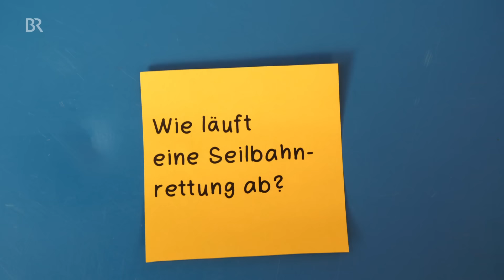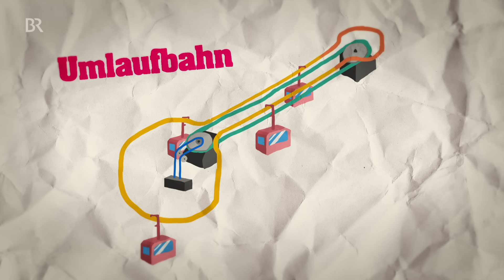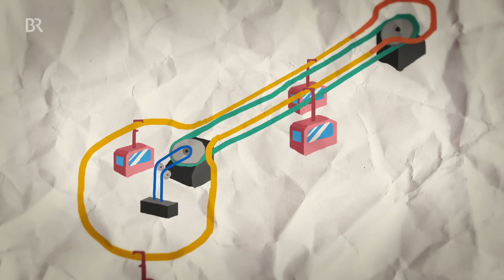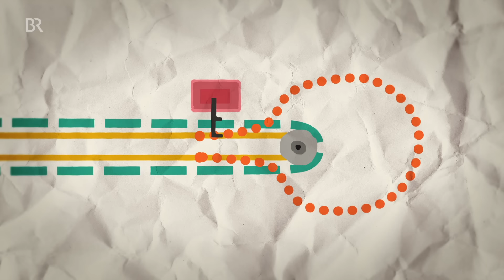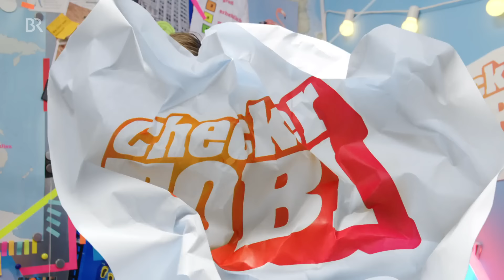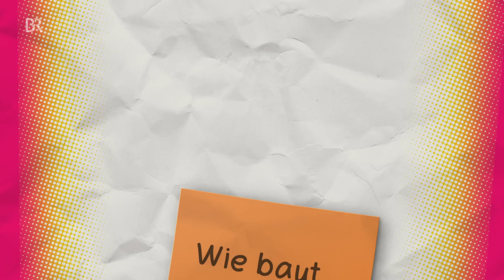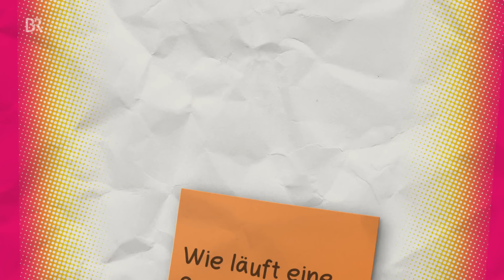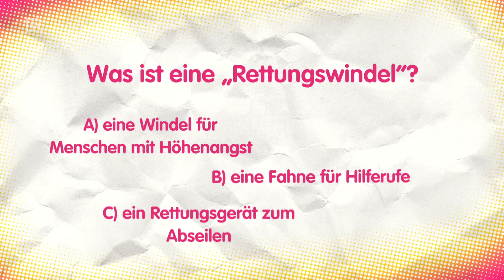Der Seilbahn-Check | Reportage für Kinder | Checker Tobi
👍 Egal ob im Sommer oder im Winter, Skifahrer und Wanderer zieht es rauf auf die Gipfel der Berge. Am bequemsten geht das mit der Seilbahn. Aber wie funktioniert eine Seilbahn ? Das checkt Tobi heute.

*Leider sind die Kommentare zum Schutz von Minderjährigen deaktiviert. Viel Freude mit dem Video! 😉

🎧 NEU! Checker Tobi gibt es jetzt auch zum Hören - immer freitags eine neue Folge: